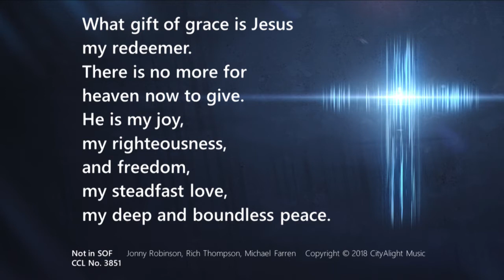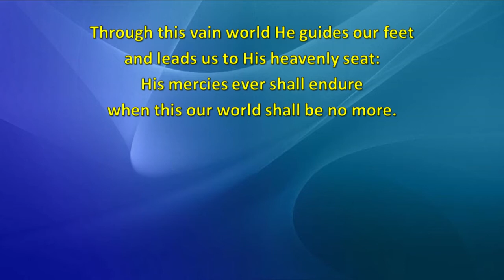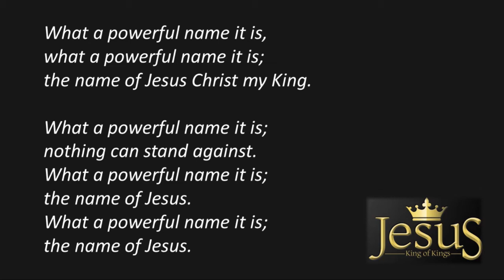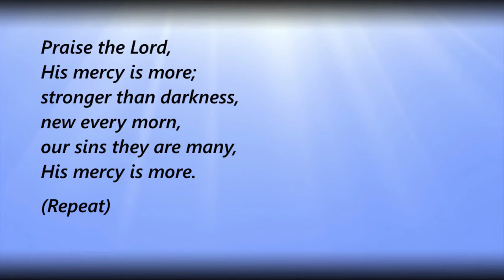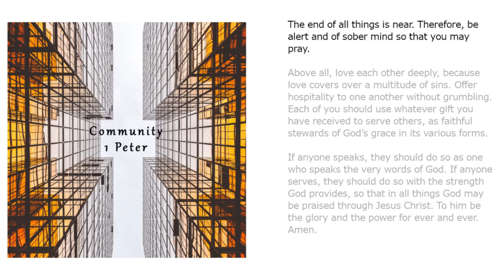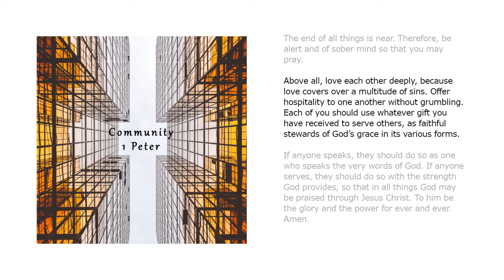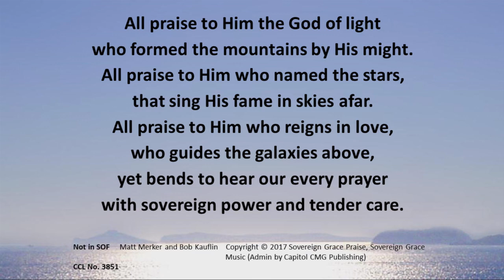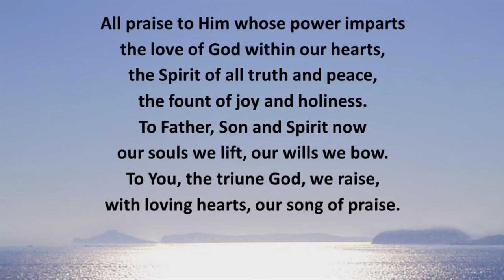Oldfield Park Baptist Church Service - 11th April 2021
Thank you for joining us this morning, to find out more about Oldfield Park Baptist Church head to our